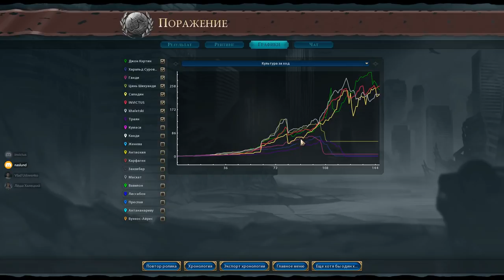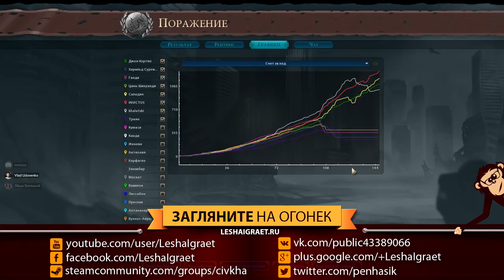Германия против всех! Серия №9: Время нытья! (Ходы 136-150). Sid Meier's Civilization VI: Rise &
В новый год с новым FFA-сериалом! Эта игра была сыграна с NQмодом, который называется Better Balanced Game. Традиционная пангея и мне досталась интересная нация - Германия. А против меня Польша, Арабы, Австралия, Индия Ганди, Рим, Китай и Норвегия. Приятного вам просмотра!